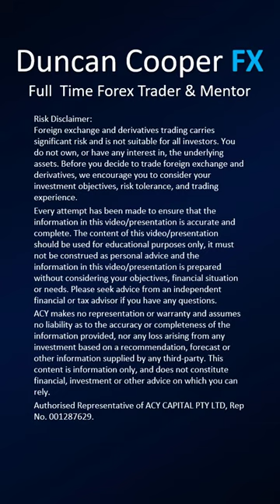EURJPY Key Trading Levels | Forex Analysis Forecast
Watch the video for the key trading levels for the week ahead for EURJPY Forex Analysis Forecast.

Foreign exchange and derivatives trading carries significant risk and is not suitable for all investors. You do not own, or have any interest in, the underlying assets. Before you decide to trade foreign exchange and derivatives, we encourage you to consider your investment objectives, risk tolerance, and trading experience.

Every attempt has been made to ensure that the information in this video/presentation is accurate and complete. The content of this video/presentation should be used for educational purposes only, it must not be construed as personal advice and the information in this video/presentation is prepared without considering your objectives, financial situation or needs. Please seek advice from an independent financial or tax advisor if you have any questions.

ACY makes no representation or warranty and assumes no liability as to the accuracy or completeness of the information provided, nor any loss arising from any investment based on a recommendation, forecast or other information supplied by any third-party. This content is information only, and does not constitute financial, investment or other advice on which you can rely.

Authorised Representative of ACY CAPITAL PTY LTD, Rep No. 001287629.

With permission this video was created using media content from

audjpy audusd eurgbp eurjpy eurusd gbpjpy gbpusd nzdjpy nzdusd usdcad usdchf usdjpy
aud cad chf eur gbp nzd jpy usd dxy index gold xauusd sp500
forex analysis forecast today weekly trading